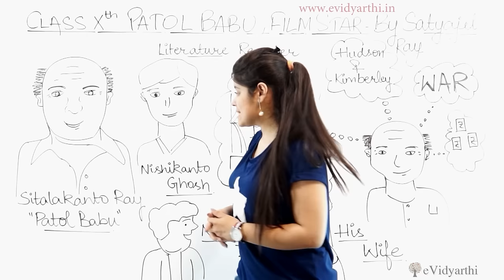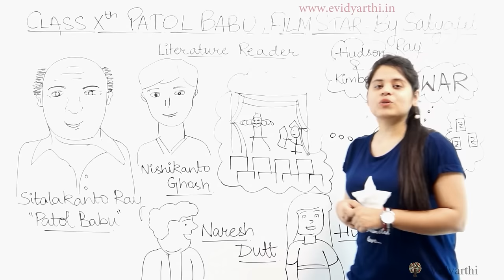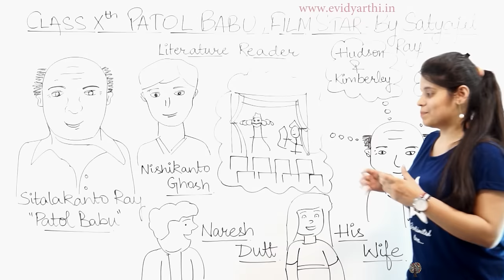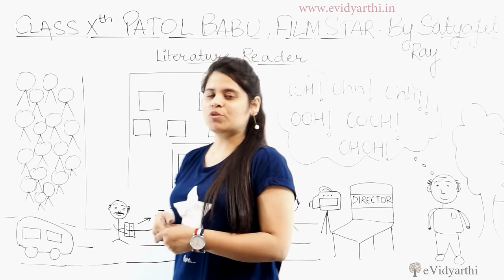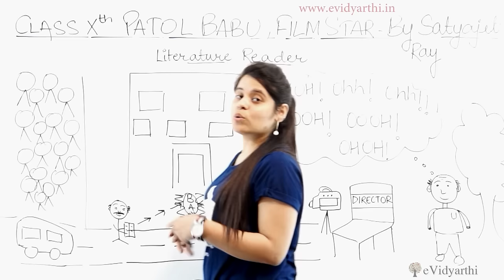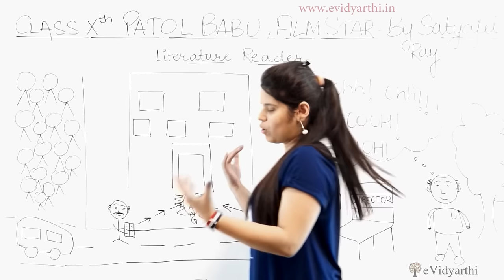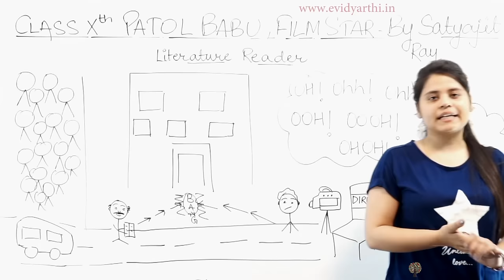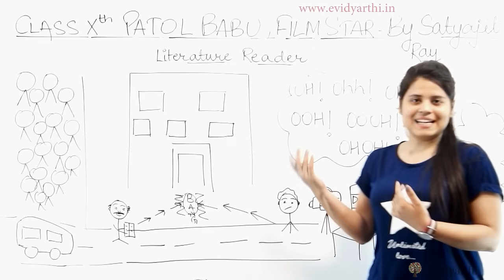Patol Babu, Film Star - Chapter 4 - Class 10 English Literature Reader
Check out CBSE Class 10 English Chapter 5 detailed Explanation of the story along with meanings

This is an introductory lecture on CBSE Class 10th Chapter 5 - "Patol Babu, Film Star". In this video, I have given summary based on NCERT/CBSE curriculum.